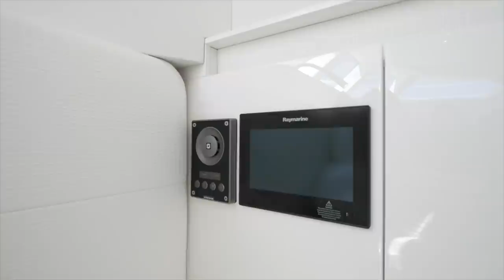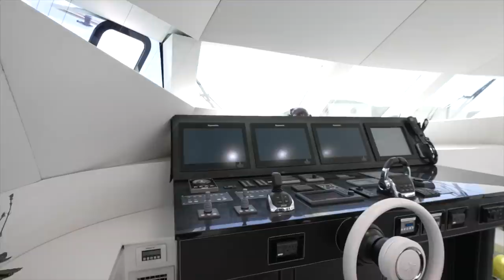70 Sunreef Power Cat [VALHALLA]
70 Sunreef 2016 [VALHALLA]
Location: St. Thomas, USVI
Asking Price: $2,550,000

Valhalla is a 78ft (LOA) Power Catamaran Built-in 2016 by Sunreef Yachts. She has Bright and Modern Interior. Valhalla can host up to eleven overnight guests in her 5 Staterooms with a crew of 3. This Luxury Power Cat has tons of natural light and space perfect for relaxing and entertaining.

Valhalla has been a profitable charter in the Caribbeans, always taken care of by a full-time crew.

Her main salon has high ceilings, an L-shaped Sofa, an ottoman, and a coffee table.  The galley also features an L-shaped Sofa, stools, and table perfect for every meal. Her cockpit has a large alfresco dining area with an extended hydraulic swim platform that can be used for lounging when it is not down in the water.

She has tons of Sunpads perfect for laying out and enjoying the view in the foredeck. The spacious flybridge also includes a lounge and an aft deck.

US Import Duty Not Paid.   Not for Sale to US Residents, while in US Waters.

0:00 Introduction
0:21 Main Salon
0:52 Galley
2:06 Master Stateroom
3:00 VIP Staterooms
3:41 Guest Staterooms
4:30 Aft Deck
5:00 Swim Platform
5:41 Engine Room
6:53 Foredeck
7:21 Flybridge
7:50 Main Helm
9:09 Aft Bridge Deck
9:35 Outro